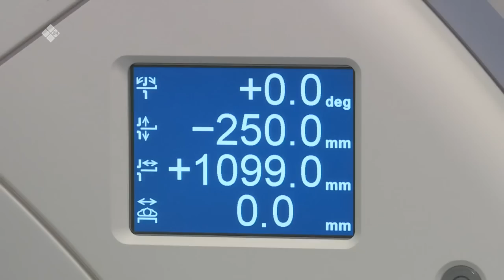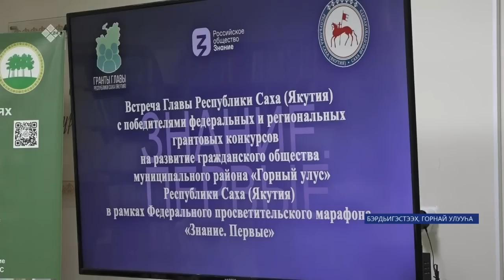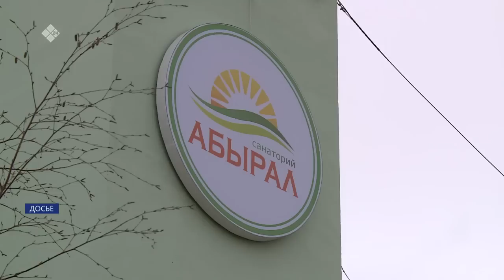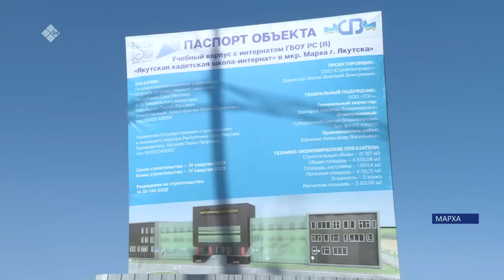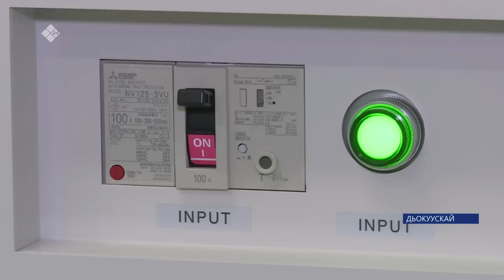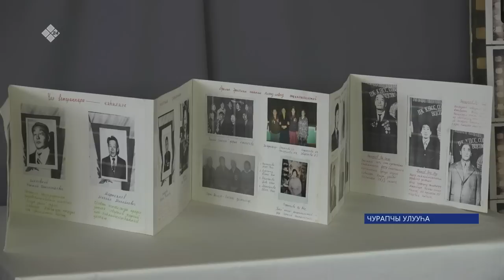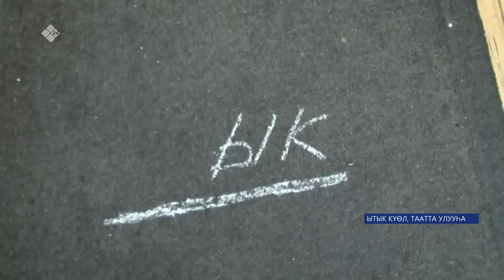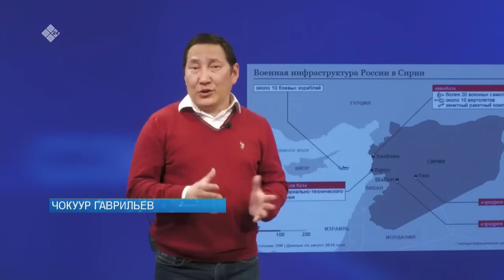«Саха сирэ» информационнай биэрии. Муус устар 24 күнэ 20:30